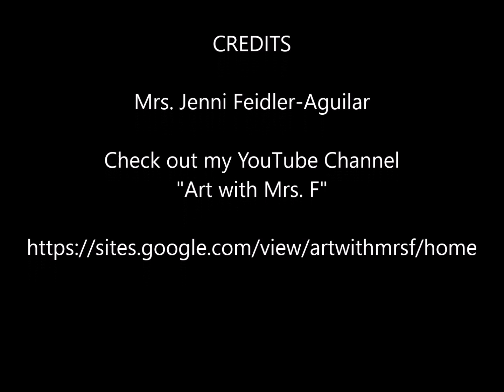Starry Night Chalk Mural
This videos shows how I created my own version of Van Gogh's Starry Night on the brick wall in my backyard using chalk. This is part of my backyard portal series using chalk.